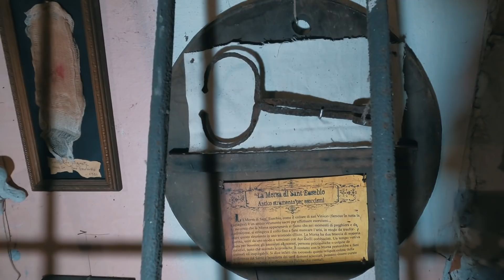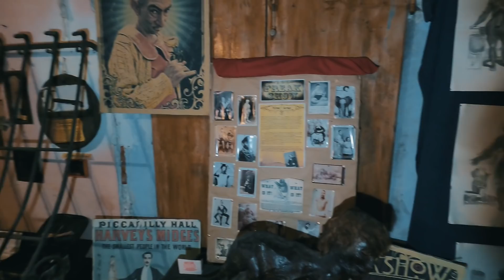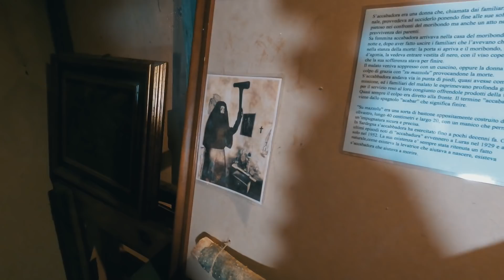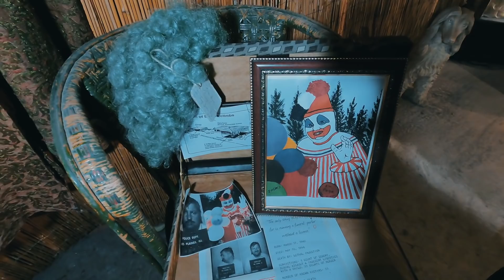PIT BACKSTAGE: MUSEO DELL'IMPOSSIBILE **SALVIAMO GIANMARCO ZAGATO**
Benvenuti sul mio canale! Oggi insieme ai miei compagni del @PITitaliaofficial ci siamo imbattuti in un posto molto particolare: il Museo dell'Impossibile.

Impossibile è proprio la parola giusta perché quello che c'è all'interno di questo museo è davvero molto molto particolare.  .

Indovinate perché ci siamo ritrovati all'interno di questo Museo? Grazie a @GianmarcoZagato e alle sue strabilianti idee.

Video interamente registrato con GoPro Black Edition Hero 9.

La mia attrezzatura la trovate qui